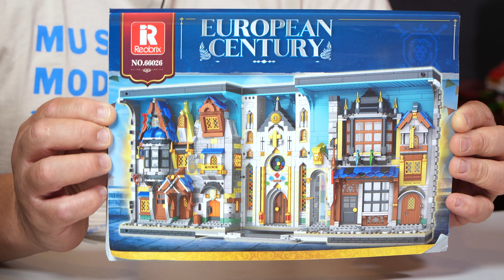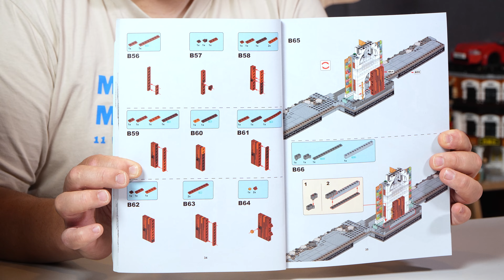Medieval Book Nook | Reobrix Brick Review 66026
Let's take a look at a slightly older but massive set from Reobrix.

For FAN MAIL or LETTERS please send to:

Brickmeupscottie's office:
Sha Tin
Hong Kong

For overseas fans:

988 Carnation Ave, Costa Mesa
Ca, 92626
USA

- Odyssey 7Q +
- Atomos NinjaV